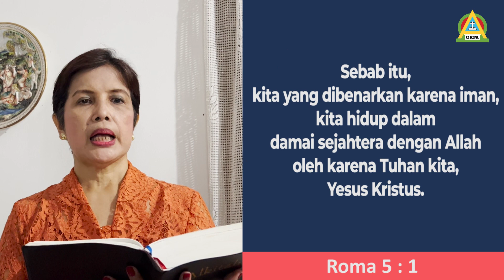Renungan Malam GKPA Penjernihan 6 Juni 2023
"Dibenarkan Karena Iman"
Roma 5 : 1
Pembawa Renungan Malam: St. Ny. Elfrida Gultom - Siregar